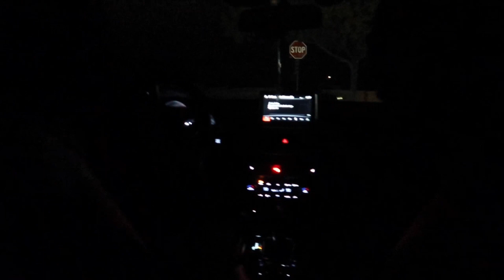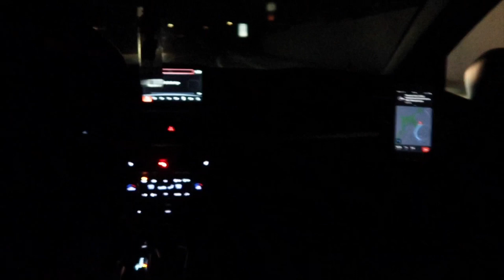HER CAR GOT STOLEN!! PRANK (SHE CALLS THE COPS)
Watch me and another co-worker prank Danielle that her car got stolen!